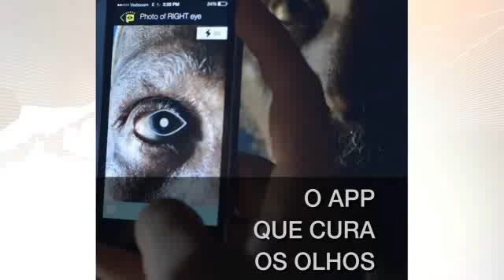Aplicativo facilita exame e diagnóstico de olhos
Vula foi criado por oftalmologista sul-africano e já está sendo usado na zona rural da África.